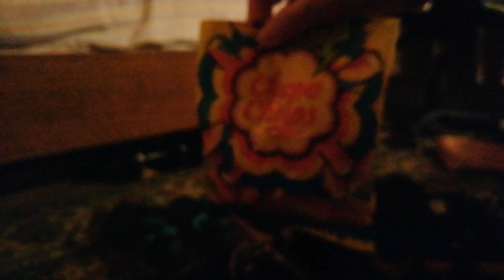👟👞ASMR Shoe collection! 😴(eating sweets)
Hi!
Today I'm showing you my sneakers. Also, eating chewing candy, doing visual triggers, scratching, tapping and brushing the shoes
Enjoy! And, please, let me know what you think